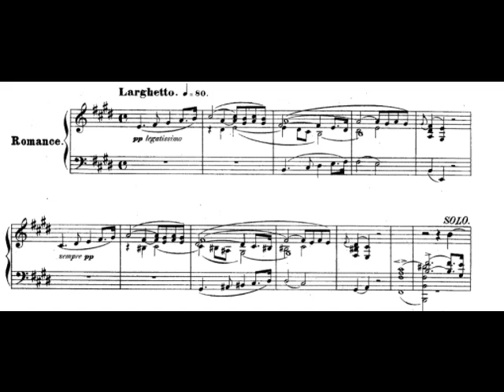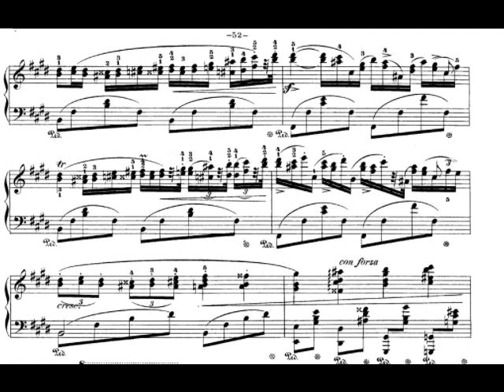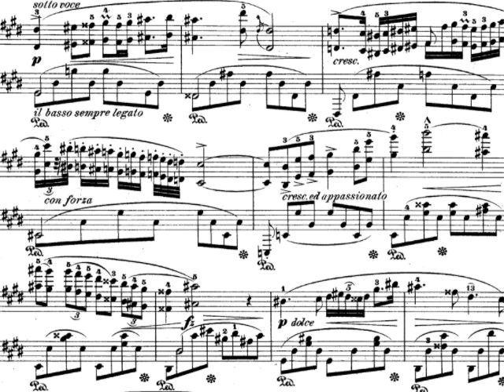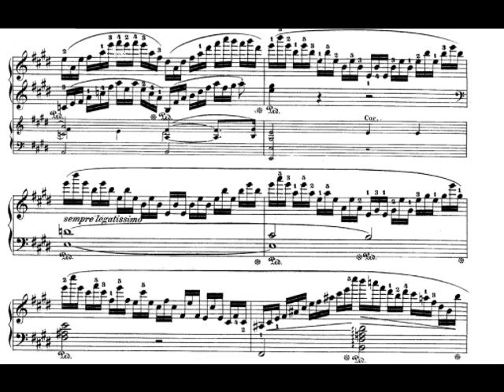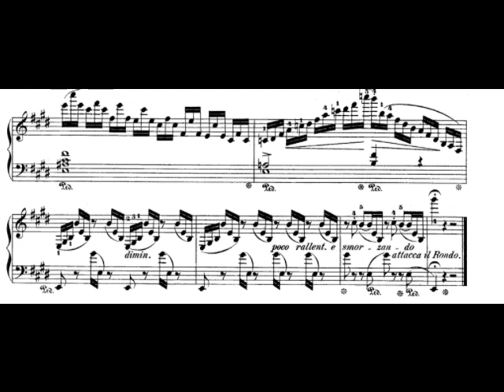F. Chopin : Concerto no. 1 in E minor mov. 2 "Romance" (Luisada)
The second movement of Chopin's first concerto in E minor  (arranged version for Quintet and piano).
Piano : Jean-Marc Luisada